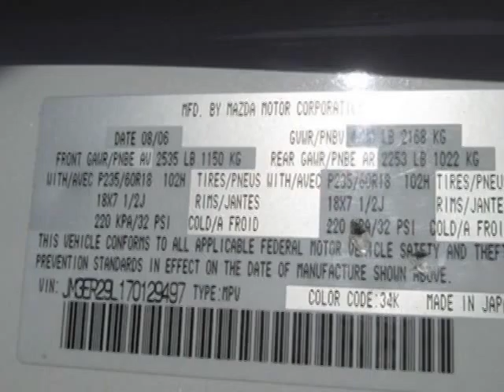2007 Mazda CX-7 Touring SUV - Jersey City, NJ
New Jersey State Auto Auction, Jersey City, NJ - 2007 MAZDA CX-7 Leather Sunroof Alloy wheels Bose stero